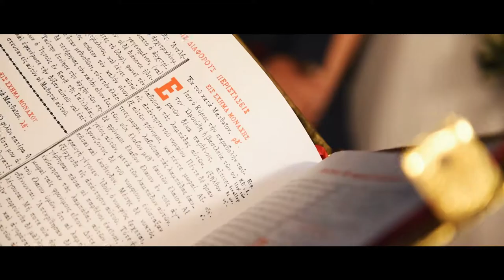Wedding 15.07.2017 ''Xaris & Elli''